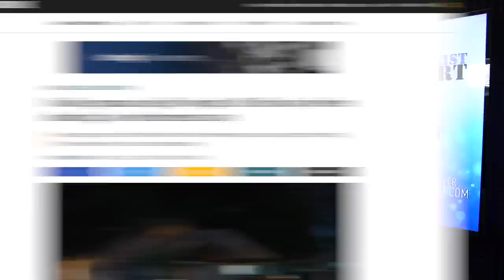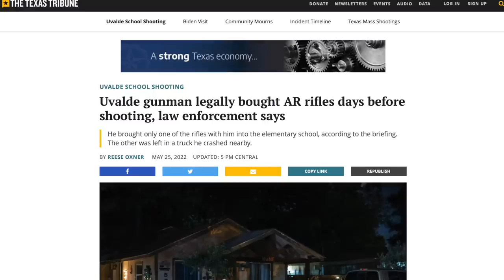WATCH: Texans LOUDLY Boo Gov. Greg Abbott at Uvalde Memorial Site